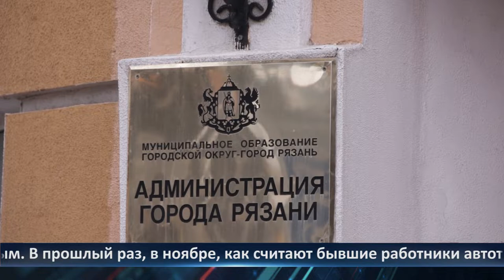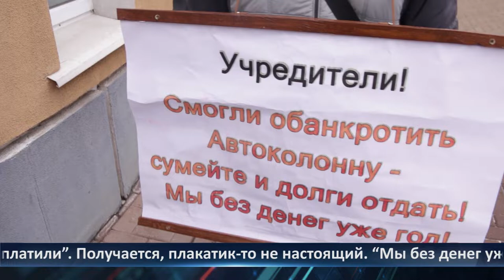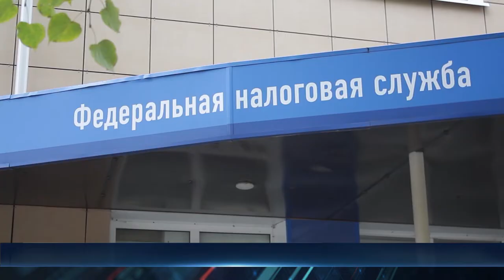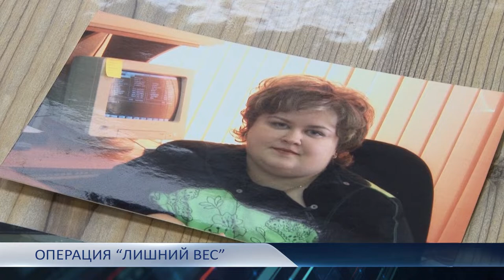День города - новости Рязани 23.12.2020